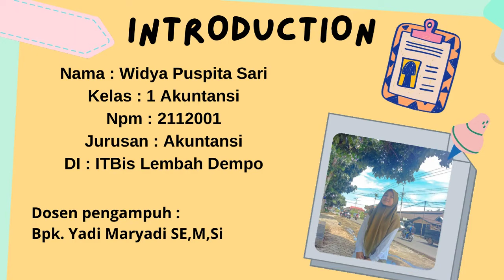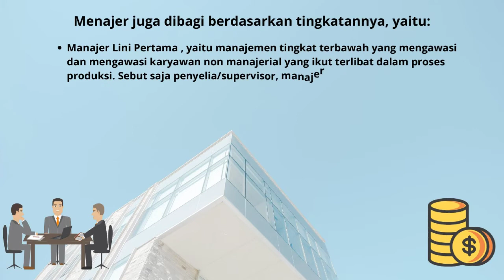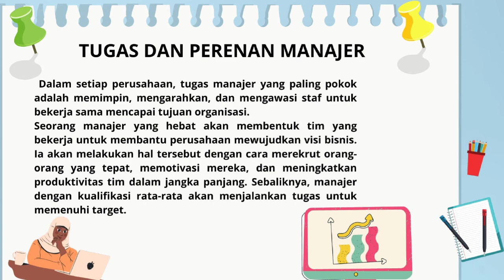tugas kuliah mahasiswa ☆ peran manajer dalam organisasi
tugas kuliah mahasiswa, presentasi tentang peran manajer dalam organisasi